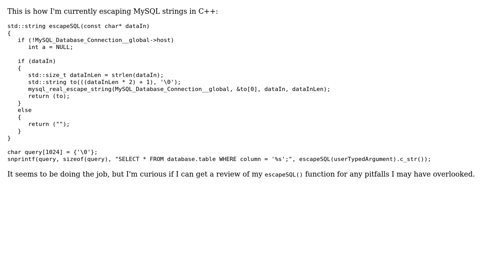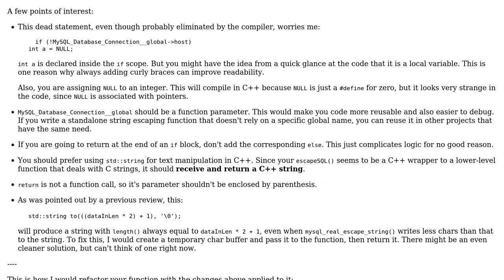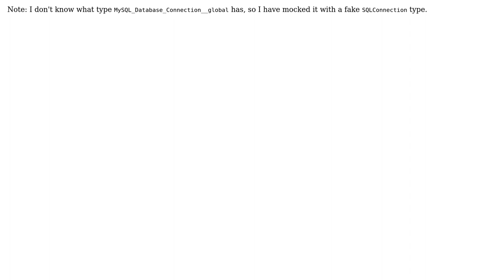My method of escaping MySQL strings in C++ (2 Solutions!!)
My method of escaping MySQL strings in C++

With thanks & praise to God, and with thanks to the many people who have made this project possible! | Content (except music & images) licensed under CC BY-SA | Music | Images & others | With thanks to user Zyre user glampert user Banthar user 200_success and the Stack Exchange Network Trademarks are property of their respective owners. You are responsible for your own actions.